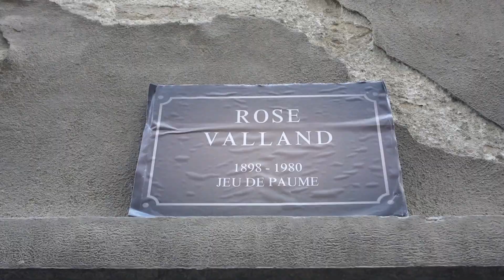1° classificato cat. medie - "Ciak si legge" 2023 - Acchiappalibri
Booktrailer del romanzo "Una spia a regola d'arte" di Federico Gregotti, edito da Einaudi Ragazzi. Realizzato dal gruppo Acchiappalibri.
Ciak, si legge! - Concorso di booktrailer.
Mare di Libri 2023